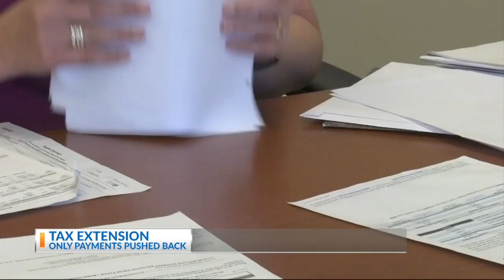SC tax return deadline